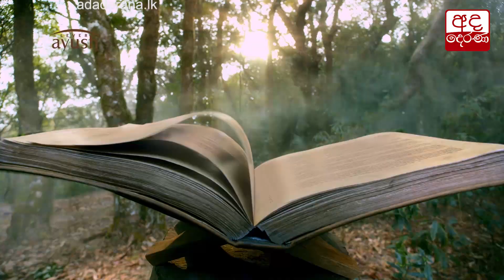නුවරඑළියේ ජනහමු වලට ජනපති අද එක්වෙයි...